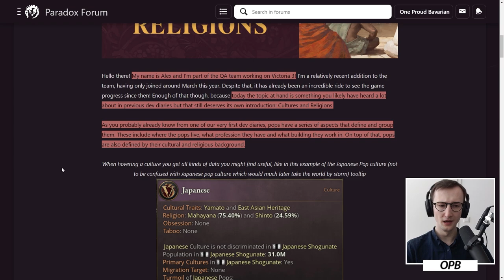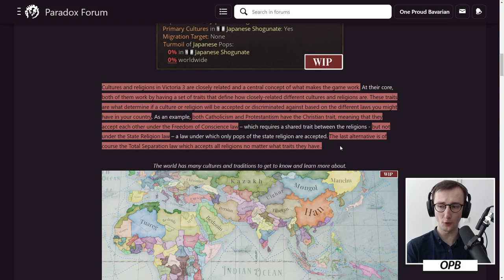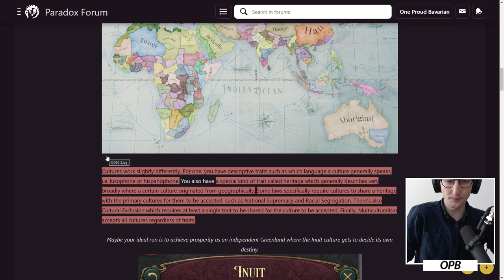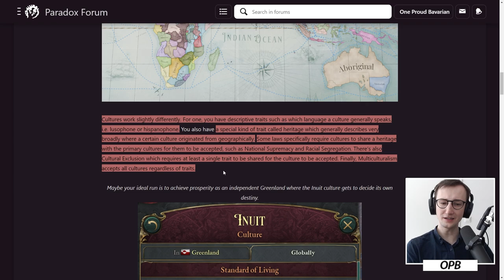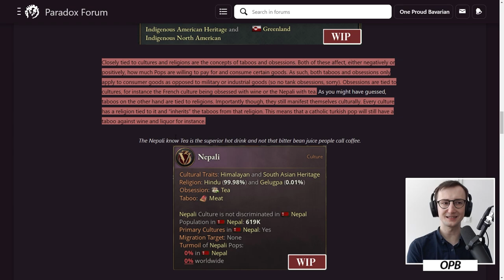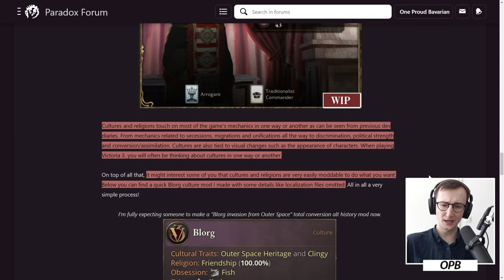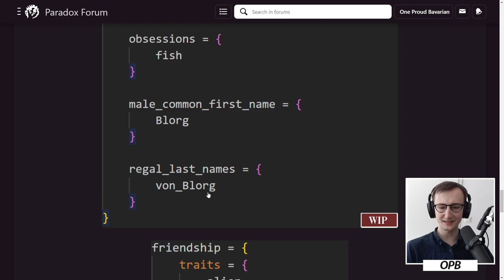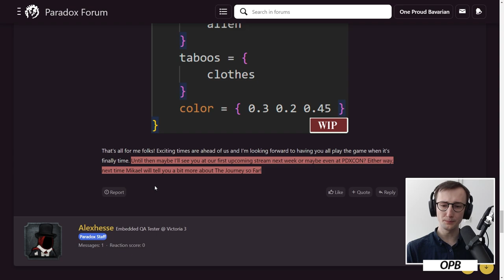Victoria 3 Dev Diary #56 - Culture & Religions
Let's talk about these dev diaries and the future of Victoria 3!

Game Links
Victoria 3 on Steam:

SHAPE A GRAND TOMORROW

Paradox Development Studio invites you to build your ideal society in the tumult of the exciting and transformative 19th century. Balance the competing interests in your society and earn your place in the sun in Victoria 3, one of the most anticipated games in Paradox’s history.